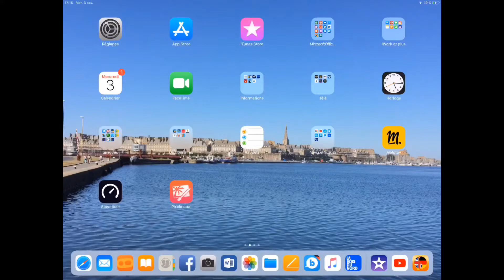iPad - Déplacer une collection dans Livres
Initiation à l'utilisation de l'iPad sous iOS 12